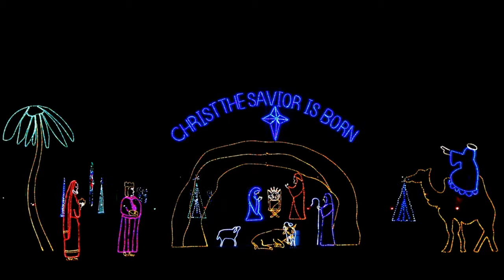Christmas in Fort Wayne 2012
Video and still images made with my Canon EOS 60D that show a little of Christmas 2012 in Fort Wayne, Indiana.